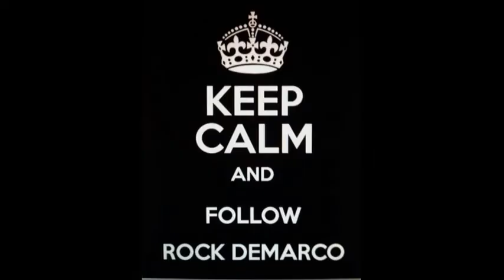Rock Demarco speed painter corporate entertainer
Celebrity artist Rock Demarco travels the world with his live painting show.